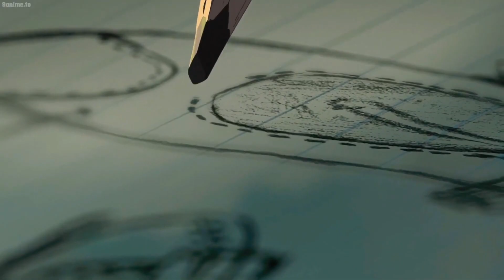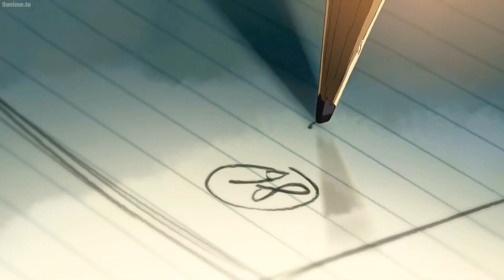LUIS FONSI - DESPACITO FT. DADDY YANKEE (BEST SLOWED & REVERB) WITH ANIME AMV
𝙋𝙪𝙩 𝙔𝙤𝙪'𝙧𝙚 𝙃𝙚𝙖𝙙𝙥𝙝𝙤𝙣𝙚𝙨 𝙊𝙣 , 𝘾𝙡𝙤𝙨𝙚 𝙔𝙤𝙪'𝙧𝙚 𝙀𝙮𝙚𝙨, 𝘼𝙣𝙙 𝙇𝙞𝙨𝙩𝙚𝙣 𝙁𝙚𝙚𝙡 𝙏𝙝𝙞𝙨 𝙈𝙪𝙨𝙞𝙘 !
𝙔𝙤𝙪 𝙬𝙞𝙡𝙡 𝙎𝙖𝙬 𝙃𝙖𝙫𝙖𝙣 𝙞𝙣 𝙁𝙧𝙤𝙣𝙩 𝙤𝙛 𝙔𝙤𝙪𝙧 𝙚𝙮𝙚𝙨 ! 🎧
𝙄𝙛 𝙮𝙤𝙪 𝙒𝙖𝙣𝙩 𝙩𝙤 𝙆𝙣𝙤𝙬 𝙖𝙣𝙮𝙩𝙝𝙞𝙣𝙜 𝙖𝙗𝙤𝙪𝙩 𝙏𝙝𝙞𝙨 𝙈𝙪𝙨𝙞𝙘 𝙏𝙝𝙚𝙣 𝙇𝙚𝙖𝙫𝙚 𝙖 𝘾𝙤𝙢𝙢𝙚𝙣𝙩 🤍
𝙞 𝙬𝙞𝙡𝙡 𝙙𝙚𝙛𝙞𝙣𝙞𝙩𝙚𝙡𝙮 𝙖𝙣𝙙 𝙖𝙡𝙨𝙤 𝙨𝙪𝙧𝙚𝙡𝙮 𝙧𝙚𝙥𝙡𝙮 𝙮𝙤𝙪 😌